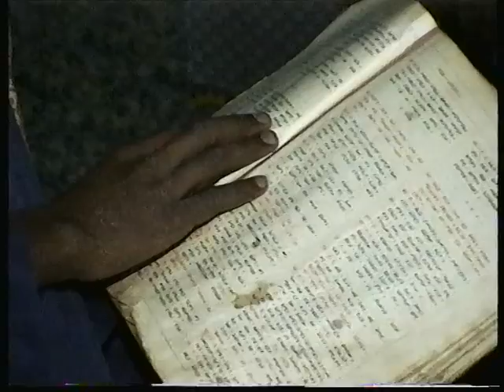Ethiopië De schatkamer van de hoorn of Afrika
film uit de oude doos